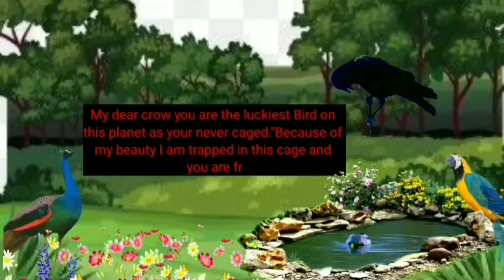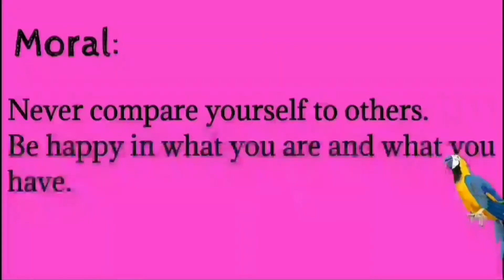Short Stories | Moral Stories | Who is Happy | Short stories for Kids